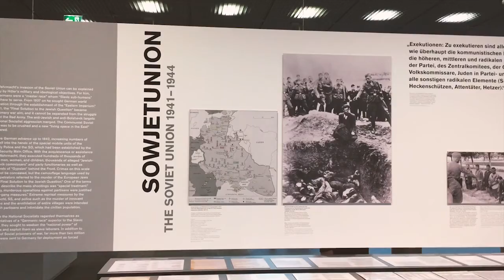EAST SIDE GALLERY, REICHSTAG, DEUTSCHER DOM